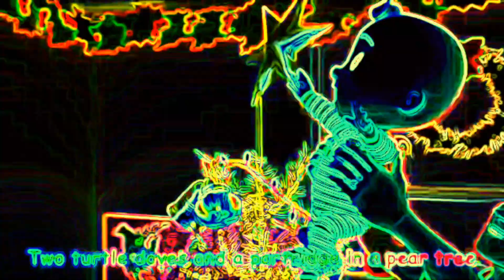12 DAYS OF CHRSTMAS V3 - SPED UP NEON+TRHOB+COLORFULL FX | BIG SHARKY CHANNEL